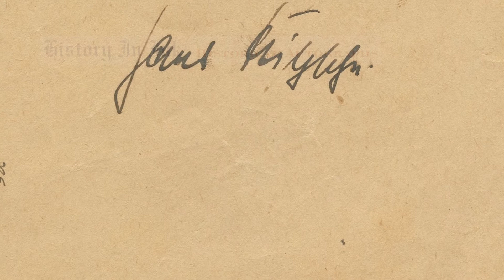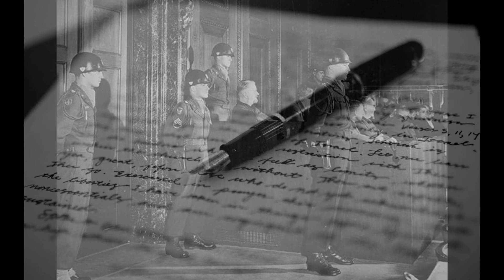HERMANN GOERING : Aurait-il reçu de l'aide pour son suicide ?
❤️ Je vous remercie pour votre fidélité et je vous souhaite un très bon visionnage !!!